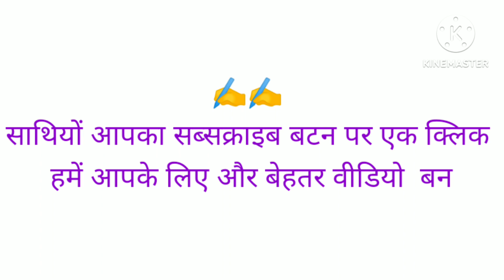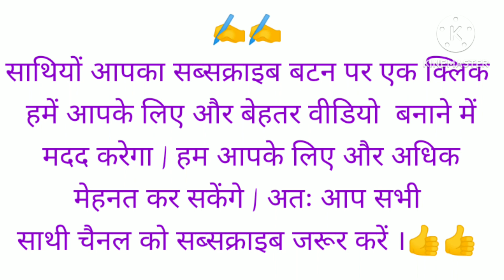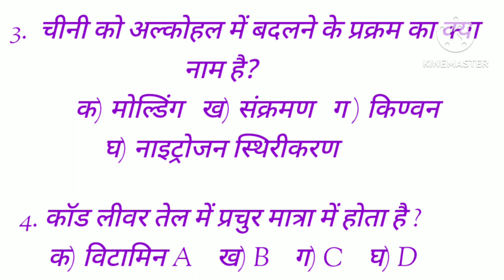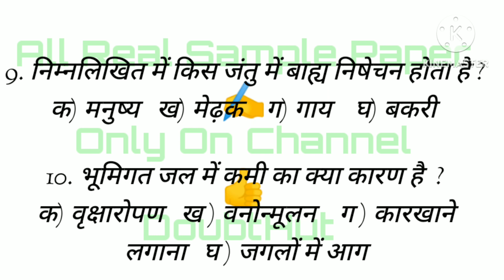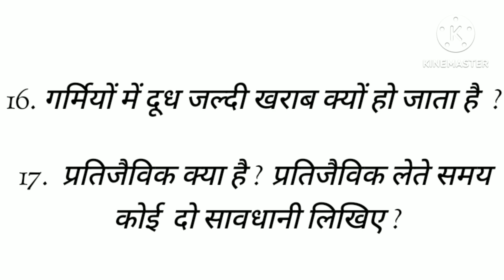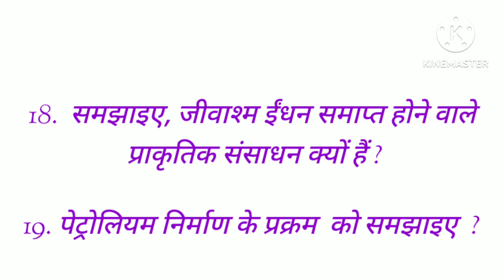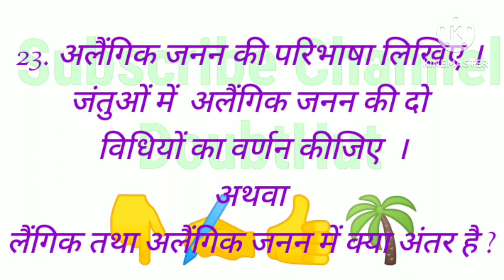Class 8 Science Sample Paper Half Yearly 2023|कक्षा 8 विज्ञान सैंपल पेपर अर्धवार्षिक परीक्षा 2023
Class 8 Science Sample Paper Half Yearly 2023|कक्षा 8 विज्ञान सैंपल पेपर अर्धवार्षिक परीक्षा 2023|@DoubtHut

Class 8 science sample paper september 2023
Half yearly exam sample paper class 8 science
Half yearly exam model paper class 8 science
September exam sample paper class 8 science
Sample paper class 8 science 2023
Model paper class 8 science half yearly exam 2023